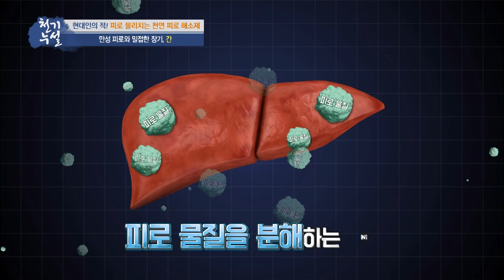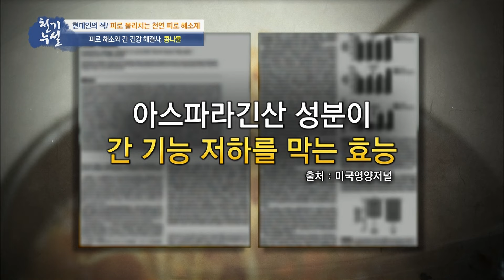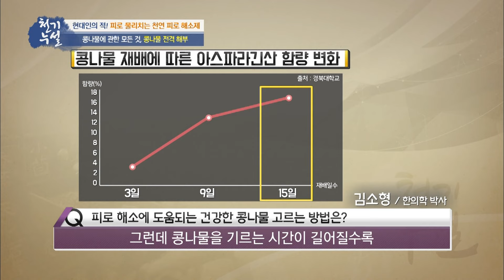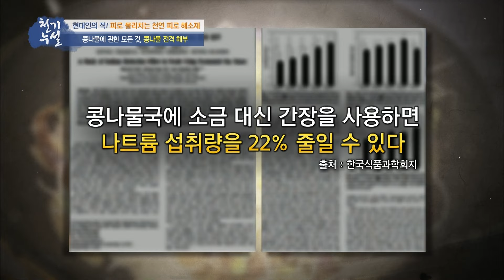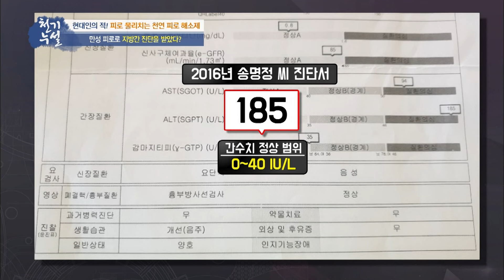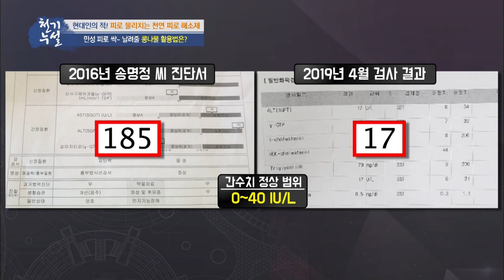콩나물이 만성 피로 회복에 도움된다? 간수치에 도움 되는 콩나물 활용법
천연 피로 회복제 콩나물 고르기부터 요리 활용법!